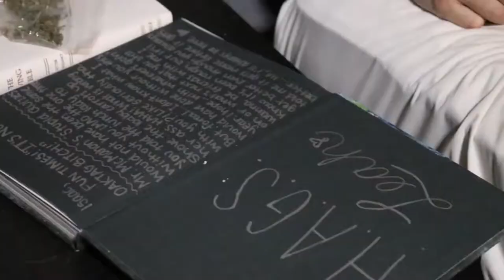McJuggerNuggets 2018 Trailer [MY VIRTUAL ESCAPE/THE DEVIL INSIDE]